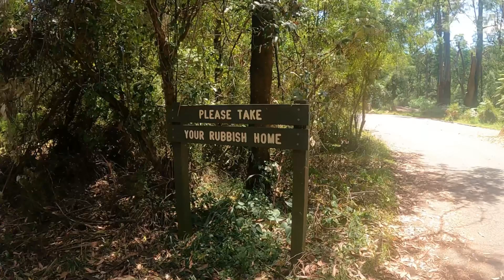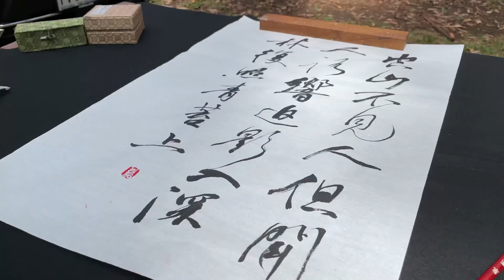【VLOG】calligraphy everywhere｜初次野外書法體驗